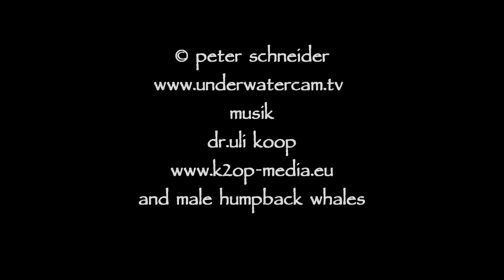Stock footage - humpback whale gets very, very close - video stock footage reel1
humpback whale video  stock footage of a calf coming up to the surface, getting close to the camera and having fun. Scored with relaxing chill out , meditation music by Dr. Uli Koop and original whale songs. Meditation musik and whale songs!